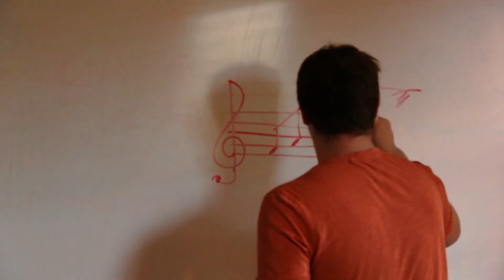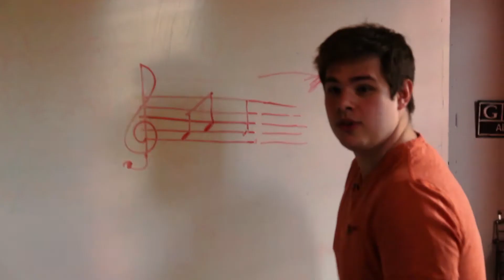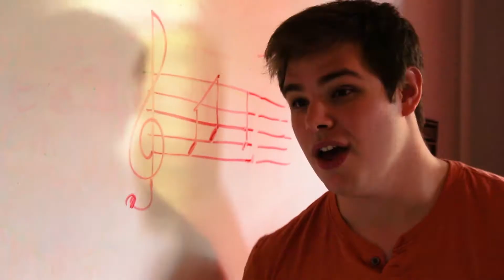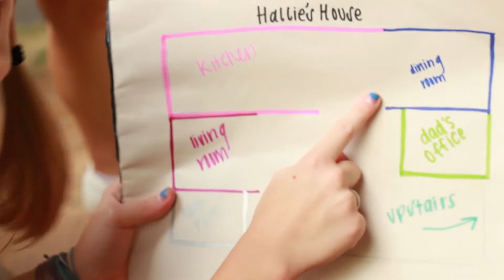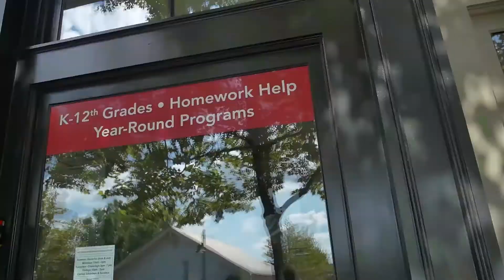Stipe Studios Film Camp 2017